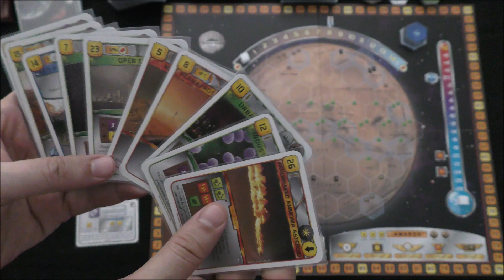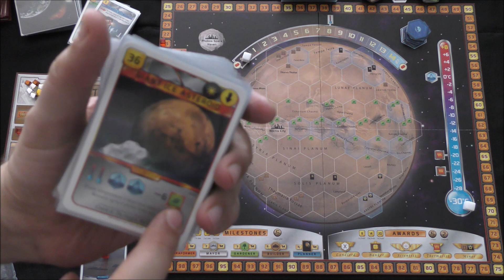Terraforming Mars + Prelude: tutorial e análise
Melhor que a terra só duas terras. Neste jogo vamos partir da conjugação de um tile e card drafting para transformar marte na terra. Afinal não é assim tão difícil.